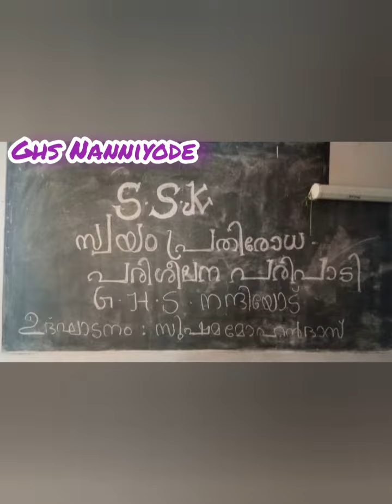സ്വയം പ്രതിരോധ പരിശീലന ക്ലാസ്സ്‌, GHS Nanniyode